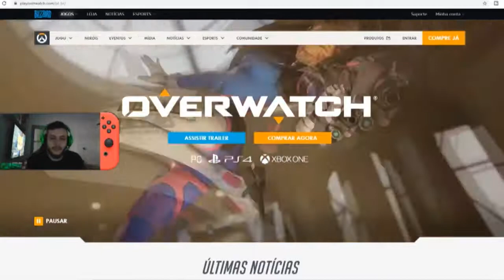TÁ LOGADO? | EP. 134 | JOGO OVERWATCH CONSOLE